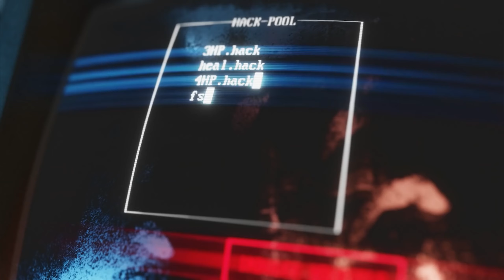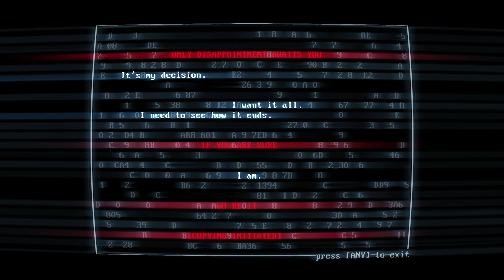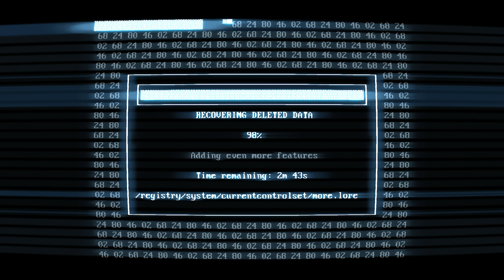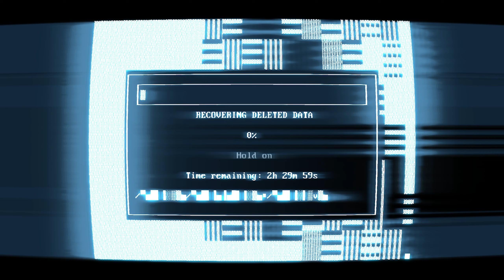รีวิว: Superhot: Mind Control Delete - จอร์นวิก But แมททริกซ์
ผิดพลาดประการใดขอ อภัยจ้าา

ใครถูกใจจัดก็โดเนทอุดหนุนผมได้ที่ลิ้งนี้นะครับ